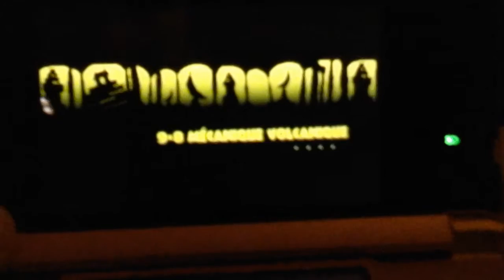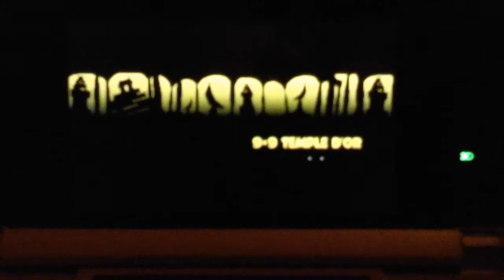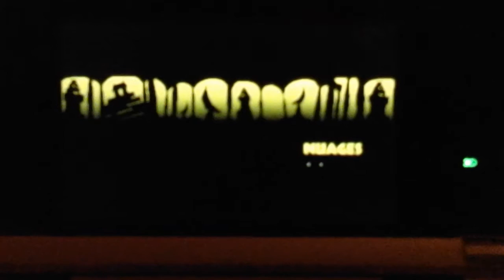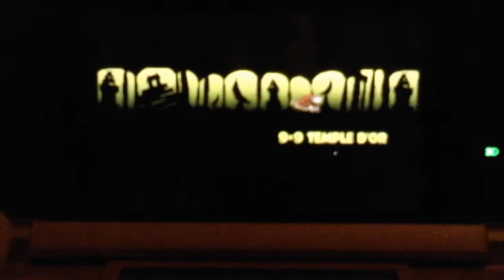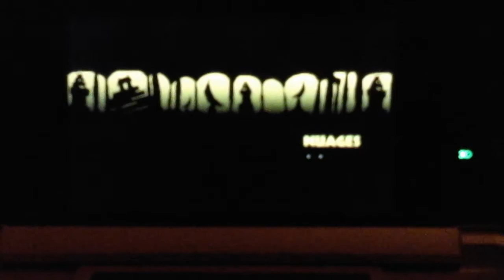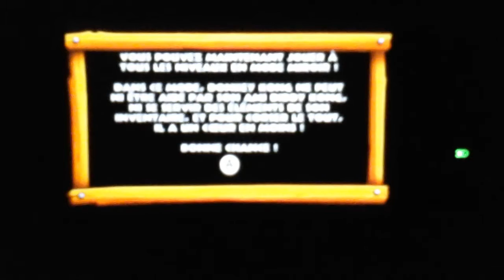Donkey Kong Country returns 3d monde 9 fin la coupure ď électricité